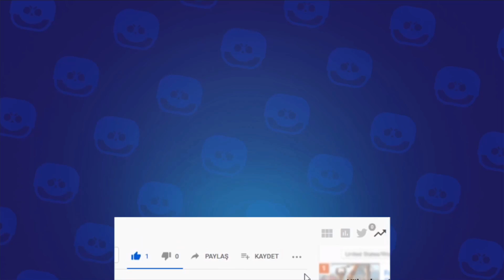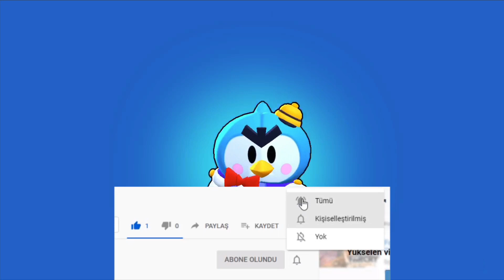Videoyu SON ANDA ÇEKTİM !! | Brawl Stars | Shetlol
brawl stars kutu açılımı videoyu son anda çektim. Güzel, brawl pass, mega kutu, büyük kutu, cezalı kutu açılımı, iyi, komik, eğlenceli, keyifli oyun.

SHET LOL Videoları Kimdir?
2013 yılında üniversite de tanıştığım arkadaşlarımla youtube kanalı açmaya karar verdim. İlk videomuzu 8 Kasım 2015 'te (video şuanda gizli de) yayınladık. Kanalın ismini de hepimizin baş harflerinden [ S H E T ] oluşturmaya karar verdik. İlk videomuzu yükledikten sonra uzun bir süre youtubu bıraktık. 2018 yılında tekrar geri dönüş yaparak, bazı aralıklarla videolar yüklemeye başladım. Şuan da sizlere League Of Legends (Lol) üzerine eğlenceli oyun , montaj videoları, komik anlar, yeni şampiyonlar hakkın da meta build, üzerine videolar çekiyorum. Destekleriniz için teşekkürler!